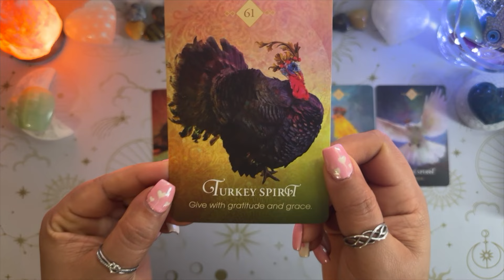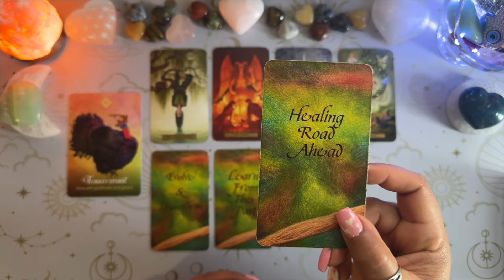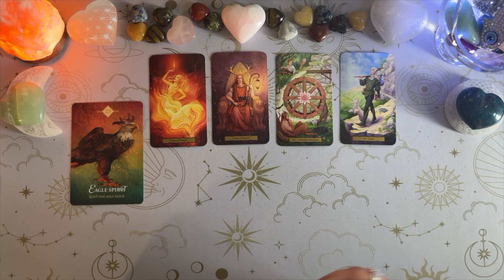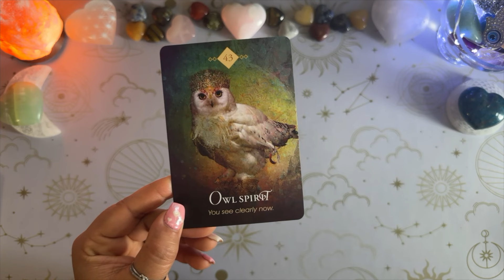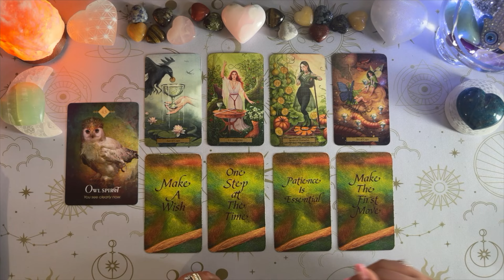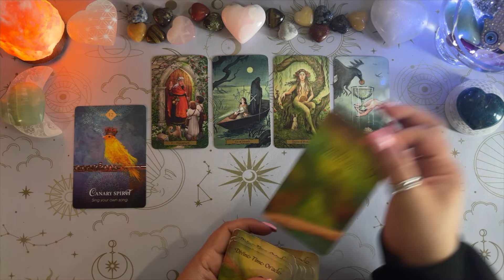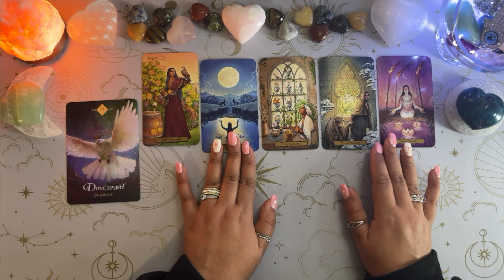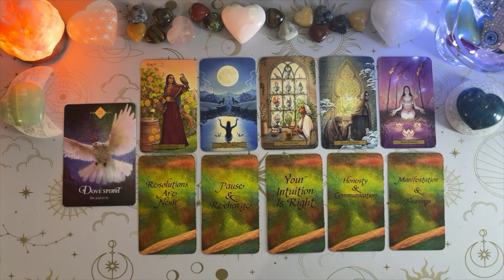✨ YES or NO? ✨ Ask ANY Question & Pick a Card! 🦉🔮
✨ Timestamp:
Intro ✦ 00:00
Group 1 ✦ 1:56
Group 2 ✦ 7:11
Group 3 ✦ 11:39
Group 4 ✦ 16:53
Group 5 ✦ 22:11